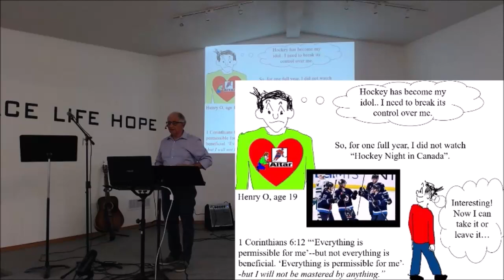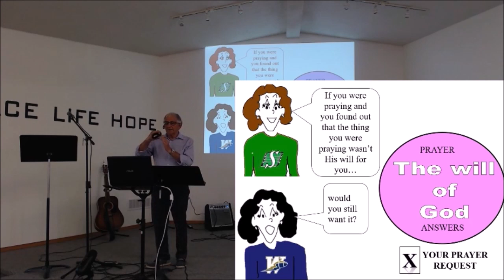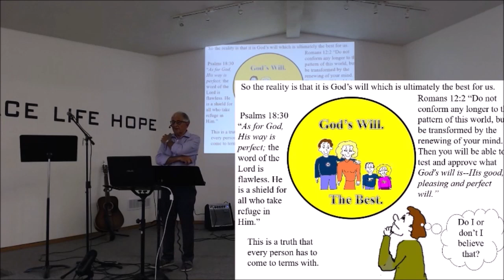My prayer and God's will